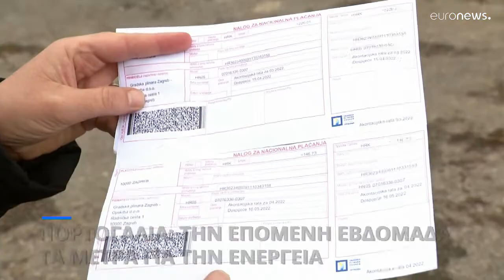Ενεργειακή κρίση: Τα μέτρα που λαμβάνουν τα κράτη της Ευρώπης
Γερμανία και Ισπανία προηγούνται στην εφαρμογή εθνικών σχεδίων, την επόμενη εβδομάδα οι ανακοινώσεις στην Πορτογαλία